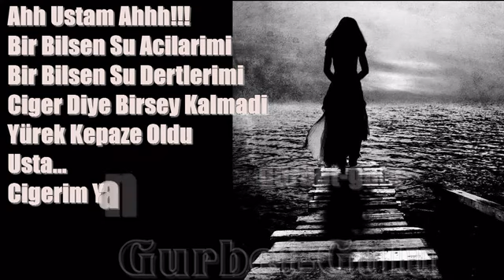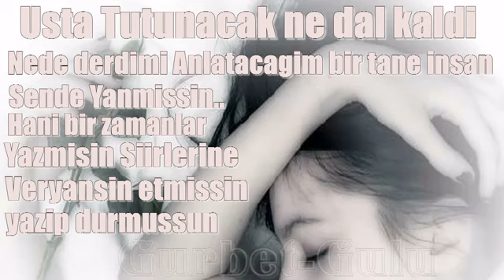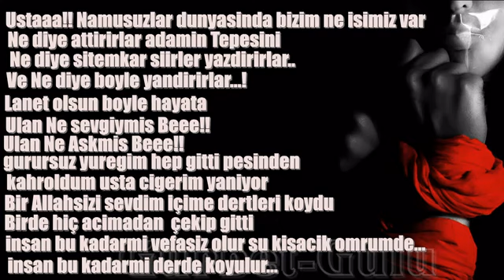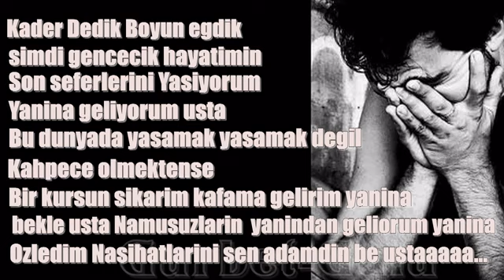usta Super Siir 2011 gurbet gulu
USTA
U ykusuz kalmisim, senin icin,  her gecemde...
S eni düsünür, seni anarim, dilimde her hecemde...
T anridan dualarla dilendim, gelsin artik ecelimde...
A rkadas, seven anlar beni, bakarsa gönün penceremden..
suskun~firtinaa38